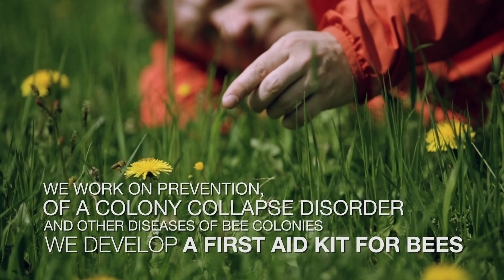Biology Centre CAS video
Short preview of what we do.